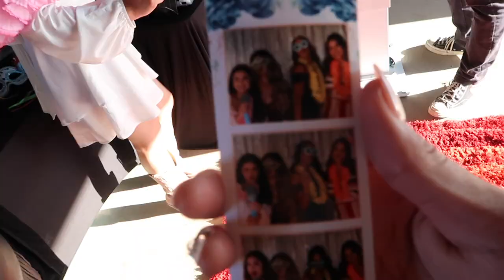Lily's Quinceanera Vlog *LIT*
hope you guys enjoyed this family vlog!